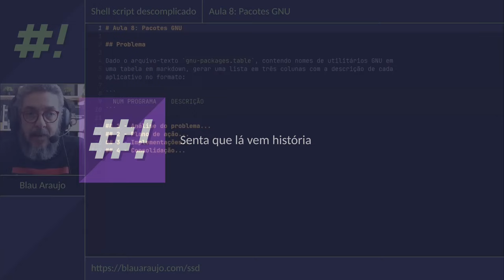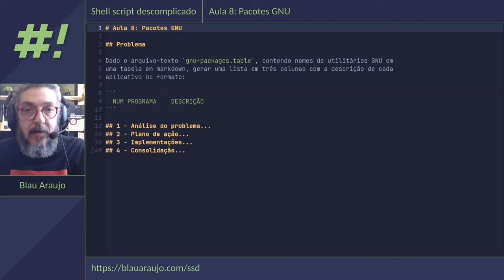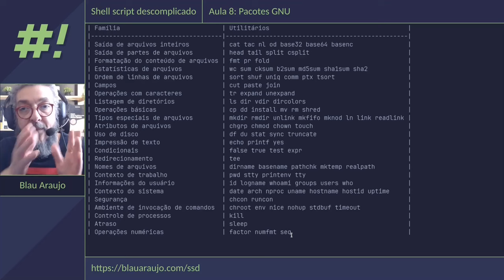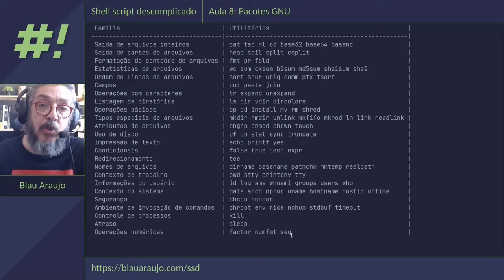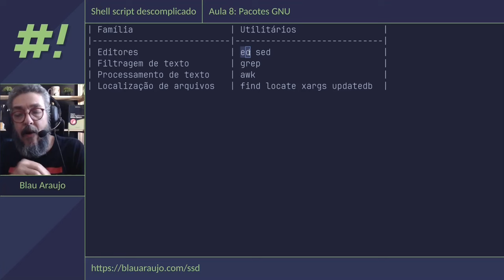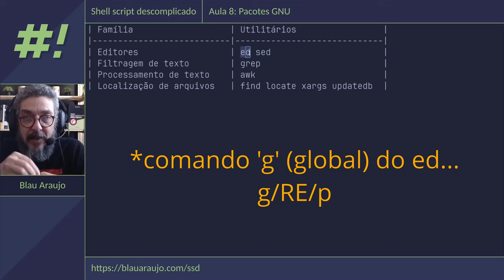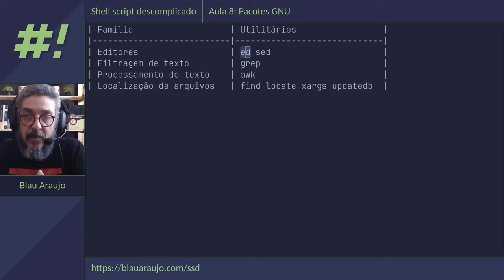Introdução ao shell como plataforma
Muito obrigado!
Quer me dar um livro de presente?